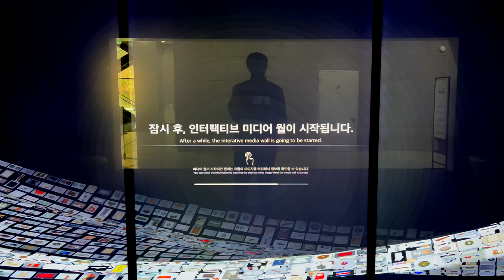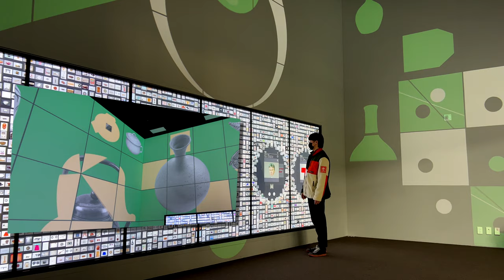[기자단] 미디어 월 느껴보기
국립민속박물관 파주 미디어 월!

미디어 월을 영상으로 만나볼까요?

ⓒ 김지후(제10기 국립민속박물관 기자단)